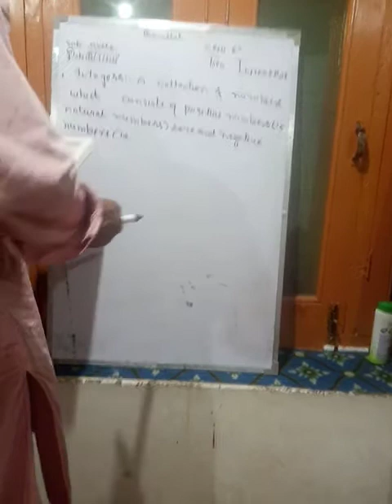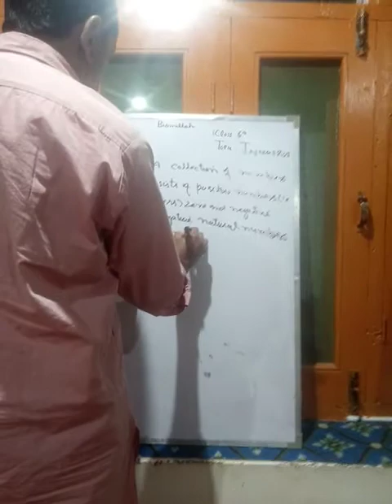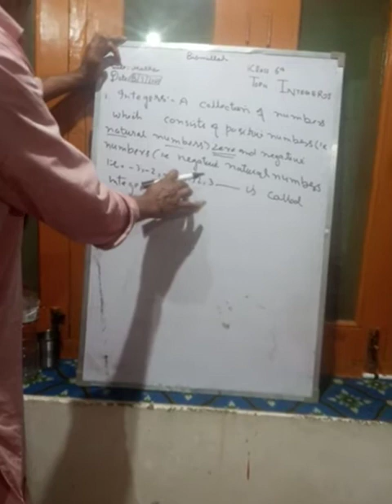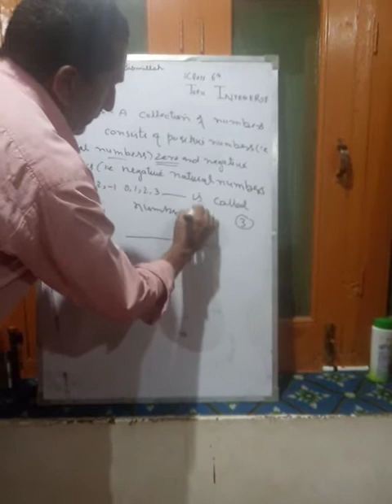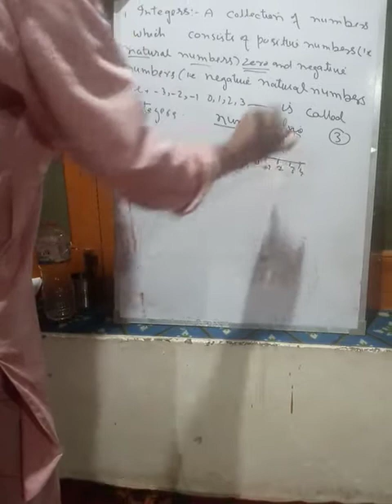Class 6th topic integers by Mohammad Abdullah wani